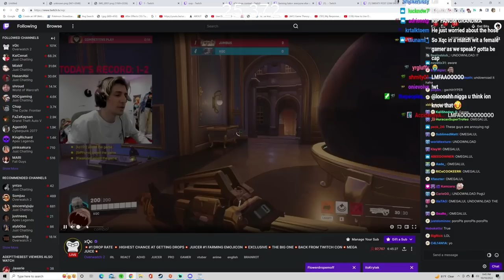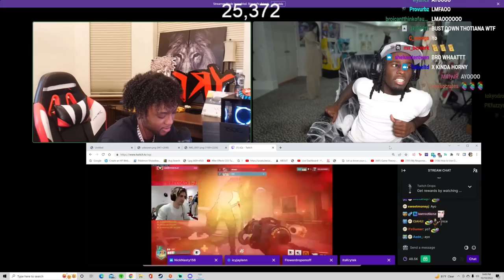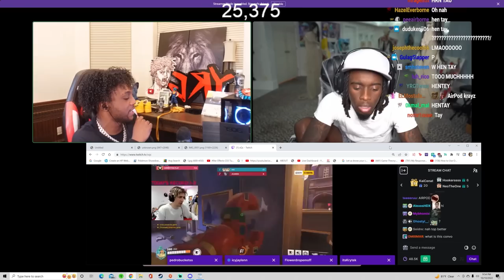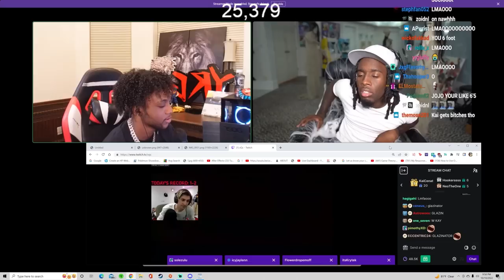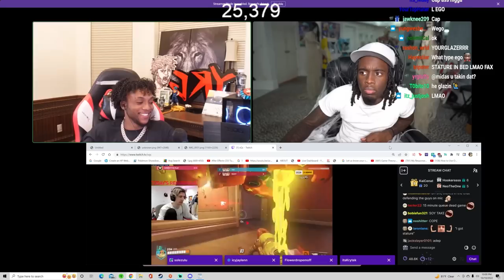Asking XQC Why He Kisses Dudes 🏳️‍🌈❤️